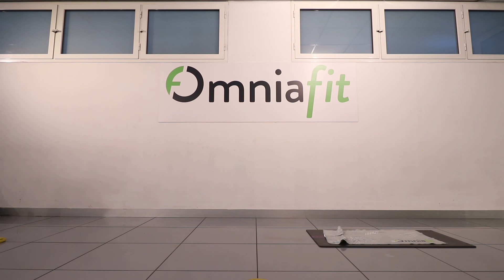Circuito corpo libero con Alessandro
Circuito a Corpo Libero è l’allenamento ideale per coinvolgere tutto il corpo. Attività aerobica e tonificazione s'incontrano per migliorare il tono dei muscoli, accelerare il metabolismo ed aumentare la capacità cardiaca.